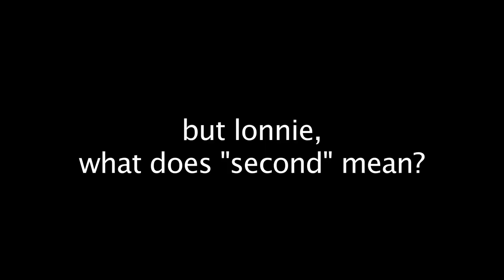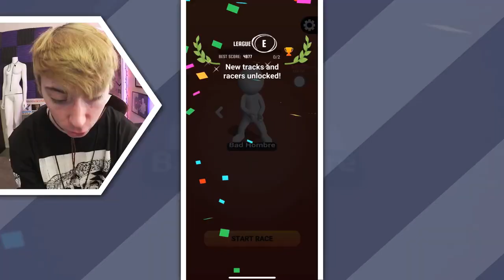plays "Human Runner 3D" for iPad 🏃‍♂️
LonnieDos playing Human Runner 3D for iPhone!
Mobile Gameplay 2023
Free offline games
iPhone / Android apps review